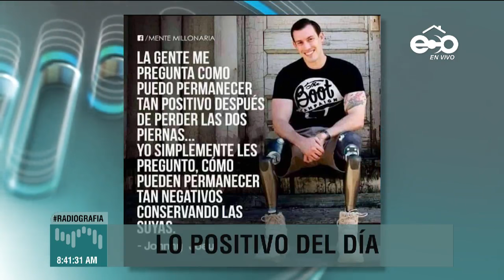Chiricanos habilitan bus para viajes humanitarios a la ciudad | RadioGrafía